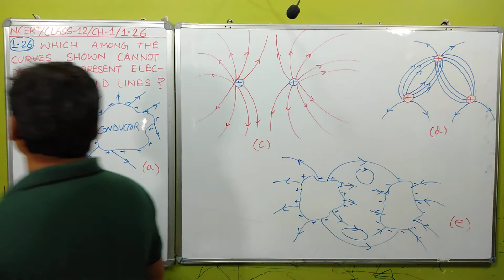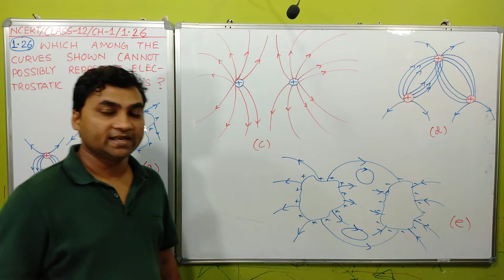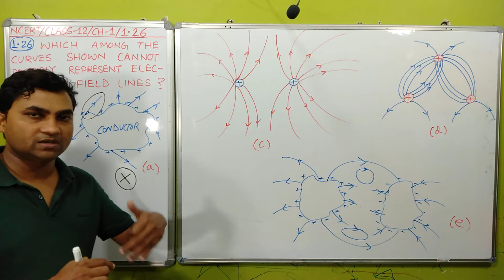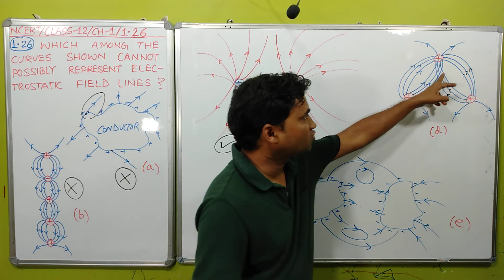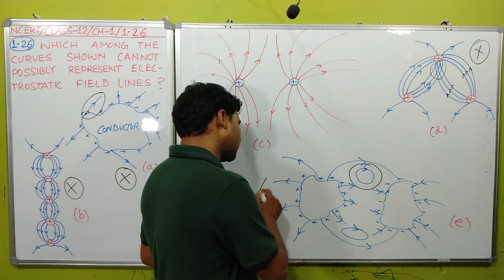ELECTRIC CHARGES AND FIELDS SOLUTION I CLASS 12 PHYSICS CHAPTER 1 NCERT I ELECTROSTATICS I PHYSICS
ELECTRIC CHARGES AND FIELDS CLASS 12 I
ELECTRIC CHARGES AD FIELDS CLASS 12 NCERT I
NCERT CLASS 12 PHYSICS CHAPTER 1 I
NCERT CLASS 12 PHYSICS CHAPTER 1 EXERCISE SOLUTION I
CLASS 12 NCERT PHYSICS CHAPTER 1 I
CLASS 12 NCERT SOLUTIONS PHYSICS CHAPTER 1 I